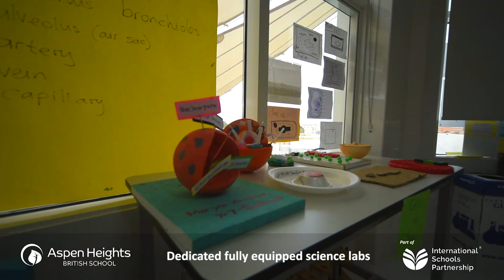Aspen Heights Virtual Tour